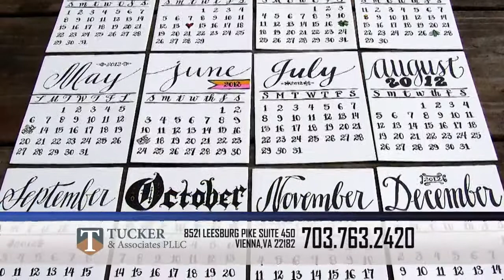Otro testimonio real - Familia Mancía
Testimonios reales de nuestros Clientes - Satisfechos por los resultados en sus casos de defensa contra embargo hipotecario y negociación...